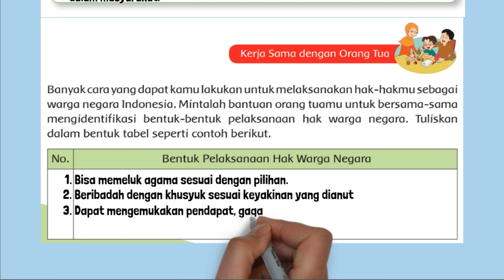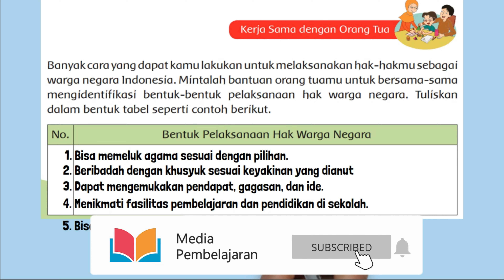Kunci Jawaban Tema 6 Kelas 6 Halaman 82 Bentuk Pelaksanaan Hak Warga Negara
Kunci Jawaban Tema 6 Kelas 6 Halaman 82 Pembelajaran 6 Subtema 2: Membangun Masyarakat Sejahtera buku tematik siswa SD MI. Bentuk Pelaksanaan Hak Warga Negara.